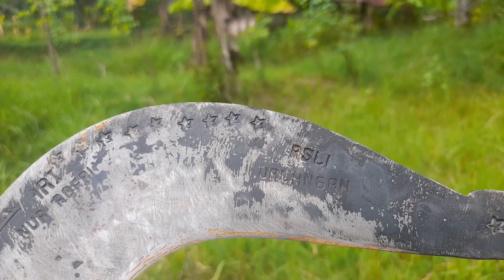Termurah,Asli Tajam | arit Dalangan Wonosobo (ngarit )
arit asli Dalangan Wonosobo yang murah dan tajam langsung tes...

tag;
ngarit,ngarit rumput,arit tajam,sabit,arit Wonosobo,ngarit suket,ngarit rumput,arit super tajam,sharp